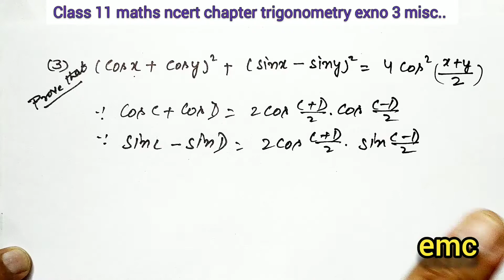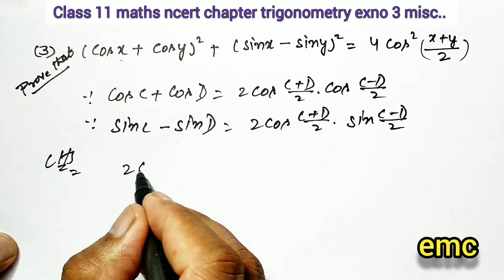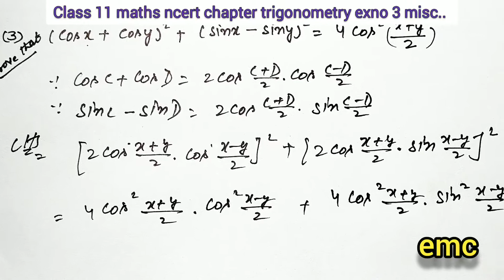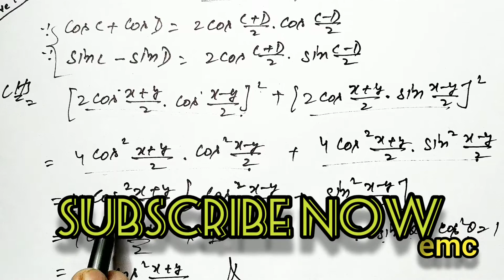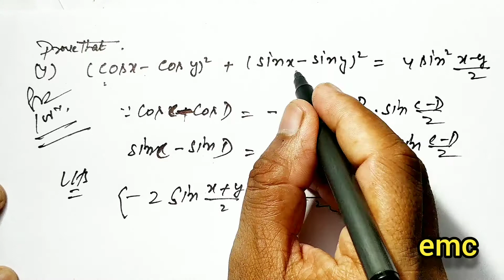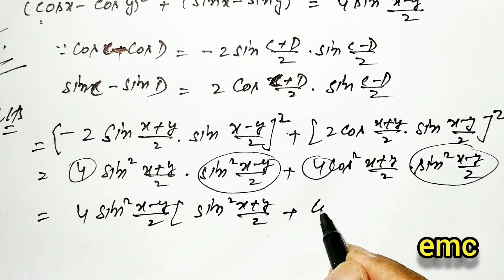Class 11 maths Chapter 3 trigonometric functions | exercise 3 miscellaneous ncert full solutions